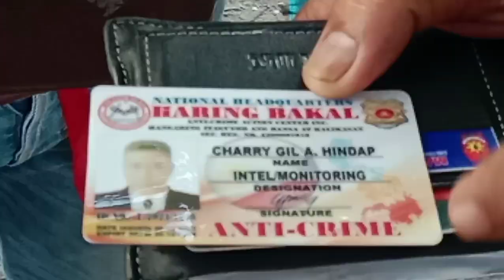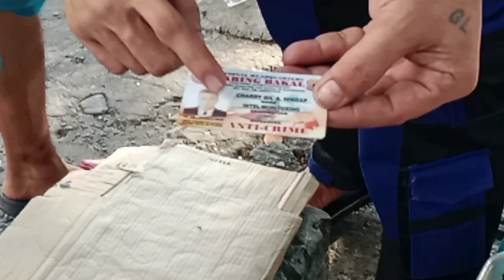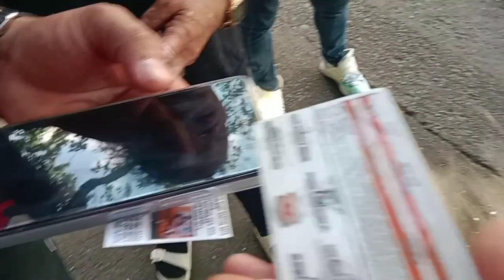free t-shirt pag kalaw chapter haring bakal member #09567562987